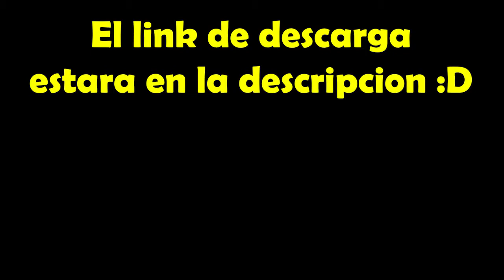CHICKENS MOD | NUEVOS CHICKENS EN MINECRAFT DE DIFERENTES MATERIALES 😁 MINECRAFT MOD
CHICKENS MOD DIVIERTE TE JUGANDO CON LOS NUEVOS POLLOS QUE TIENE CHICKENS MOD EN MINECRAFT DISFRÚTALO!